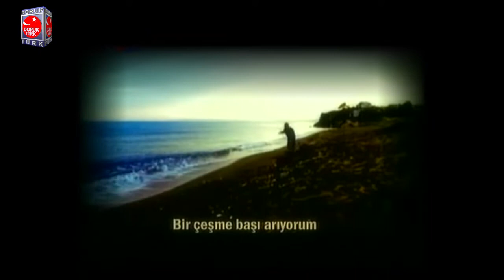Sabih Samur ile Memleket Meselesi, Recep Bozkurt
Sabih Samur, "Sabih Samur ile Memleket Meselesi"'nin bu bölümünde, Büyük Birlik Partisi Dalaman Belediye Başkan Adayı Recep Bozkurt'u ağırladı.